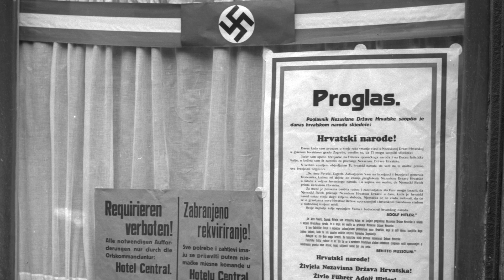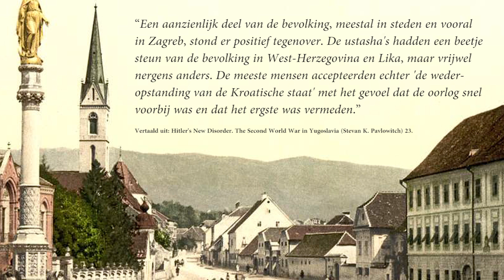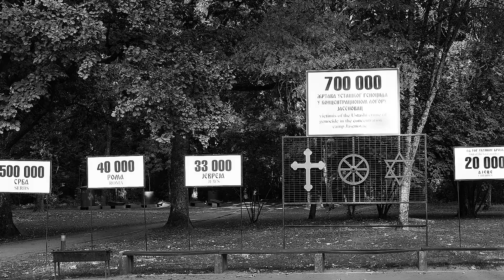Hoe Kroatië een bondgenootschap met Duitsland sloot tijdens de Tweede Wereldoorlog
De Onafhankelijke Staat Kroatië (NDH) was de naam van Kroatië tijdens de Tweede Wereldoorlog. Wat gebeurde er in Kroatië tijdens WO II? En hoe sloot Kroatië zich aan bij de Asmogendheden? De Onafhankelijke Staat Kroatië (NDH) werd opgericht toen de Duitse invasie van Joegoslavië nog gaande was. De nieuwe staat kwam onder leiding van de Ustaša-organisatie te staan onder leiding van Ante Pavelić. De Ustasha's pleegden veel misdaden tegen Servische en Joodse mensen, alsmede Roma en Sinti. In deze video leer je hoe Kroatië zich bij de Asmogendheden voegde.

BRONNEN
– The Racial Idea in the Independent State of Croatia. Origins and Theory (Nevenko Bartulin).
– Picturing Genocide in the Independent State of Croatia (Jovan Byford).
– The Balkans 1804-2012. Nationalism, War and the Great Powers (Misha Glenny).
– Wehrmacht Perceptions of Mass Violence in Croatia, 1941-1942, The Historical Journal, Vol. 44, No. 4 (Dec., 2001), 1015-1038 (Jonathan E. Gumz) 1025.
– Joining Hitler's Crusade. European Nations and the Invasion of the Soviet Union, 1941 (David Stahel) – Croatia (Rory Yeomans).

SOUNDS
Freesound.org.